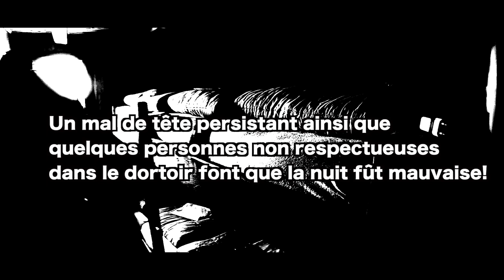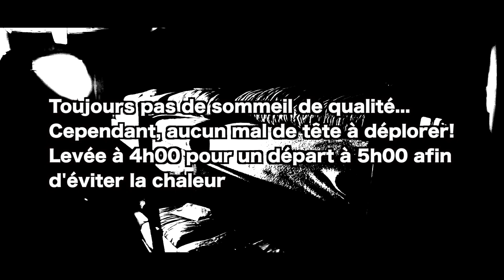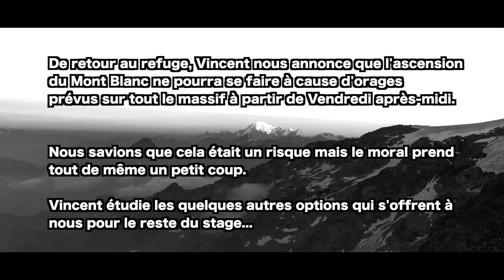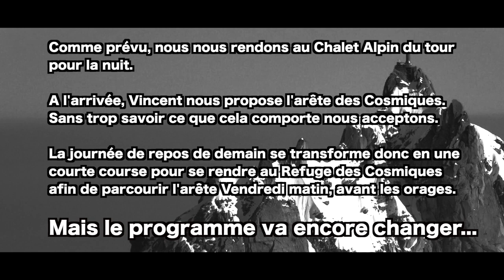Première randonnée glacière et sommets de 4000m! Piramide Vincent - Balmenhorn - Punta Zumstein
Français - English see below
Cette vidéo est l'une de la série de 3 vidéos réalisés lors de notre tentative d'ascension du Mont-Blanc en Juillet 2019.
La première vidéo est une randonnée au refuge du Plan Glacier (2700m) que nous avons fait sur conseil de notre guide Vincent Glauzy pour une mise en bouche avant notre stage d'une semaine avec lui.
La deuxième vidéo de la série retrace le début du stage où nous effectuons l'ascension de nos premiers 4000 dans le massive du Mont rose: La Piramide Vincent (4215), le Balmenhorn (4167m) et la Punta Zumstein (4564m) y figurent.
La troisième et dernière video de la série est notre traversée des pointes Lachenal. En effet, la météo n'a pas été de la partie et d'autres plans ont été élaborés par notre Guide.
Tourné avec une GoPro Hero 6 sur perche et un iPhone XS Max.

English:
This short movie series show our attempt to summit the Mont-Blanc during July 2019.
The first part covers a a 2 day hike to the refuge du Plan Glacier (2700m) that we did based on the advise of our Guide Vincent Glauzy This would allow us to sleep in a higher altitude than normal.
The second part covers the beginning of the adventure with the guide. We summited our first 4000m in the Mont Rose mountain massif: La Piramide Vincent (4215), le Balmenhorn (4167m) et la Punta Zumstein (4564m) y figurent.
The last part of this series covers our "traversée des pointes Lachenal". As a matter of fact, the weather didn't play along and our guides had to find an alternative to the Mont-Blanc.

Shot with a GoPro Hero 6 on a stick and an iPhone XS MAX

Happy viewing.